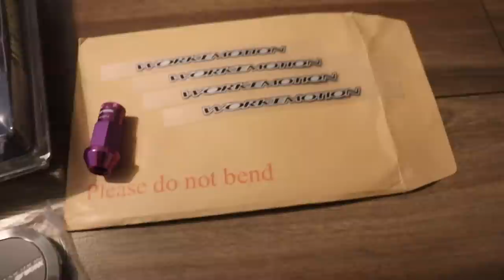KEI AUTO/ Turbo Suzuki Every Wagon